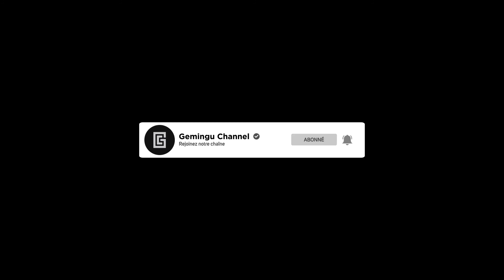Assassin's Creed Odyssey: Eveiller le mythe | Entre deux mondes #3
Gameplay / Assassin's Creed Odyssey / Entre deux mondes
Assassin's Creed Odyssey en français (FR) - Eveiller le mythe - La dernière énigme - Walkthrough

Assassin's Creed: Odyssey est le onzième opus de la série Assassin's Creed développée par Ubisoft, faisant suite à Assassin's Creed: Origins, sorti le 5 octobre 2018.

00:00 Opening
00:10 Eveiller le mythe
06:03 Ending

▬▬▬▬▬▬▬▬▬▬▬ Rejoignez-nous sur ▬▬▬▬▬▬▬▬▬▬▬